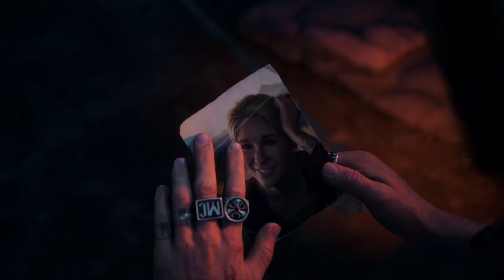Days Gone Boozers Blade Prosthetic - Gameplay Walkthrough Part 24 - PS4 Review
This video is part 24 of my Days Gone Walkthrough. This time around Boozer get's a bladed prosthetic. This video was recorded on a PlayStation 4 console. Throughout this video i'll do my best to review the gameplay so you can decide for yourself if you like the game or not.

If you would like to follow me on other social media platforms you can find the links to the sites I use on my channel page on the bottom right corner of my banner.